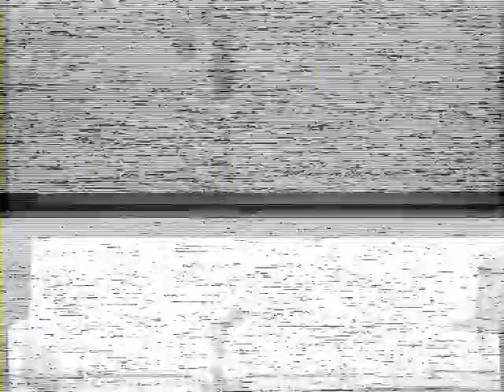1992-8-3 Arti Marziali Allenamento Training Ki-Oshi Wushu Kungfu Vignola 武术 散打 散手 Loong Xing Quan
1992-8-3 Arti Marziali – Allenamento Training Ki-Oshi  Wushu Kungfu Vignola (MO) 武术 散打 散手
Programma Loong Xing Quan
Dall'archivio White Tiger Wushu School, con sede a Spezzano - Mo - Italy